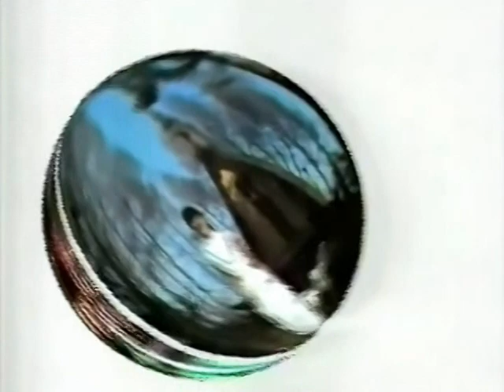Dream Dream Dream 2 / Sayuri Iwai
Dream Dream Dream / Sayuri Iwai  1983
First single
Singles Chart  19   Sales  101,850